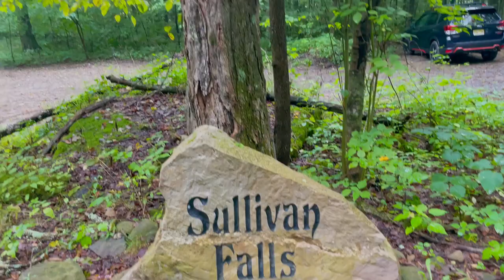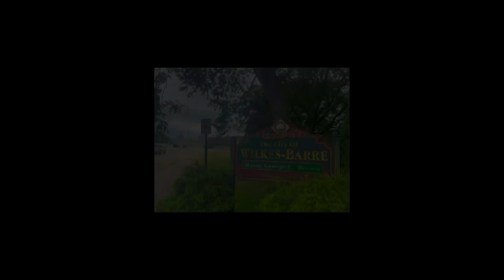PA * Cliff Jump | Amazing Waterfall +Wilkes-Barre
Cliff jumping Pennsylvania PA MA RI CT NJ NY VA WV MD FL
Wilkes Barre Cliff Jump Sullivan Falls Adventure Hiking Hike